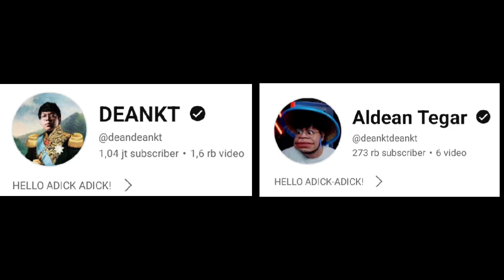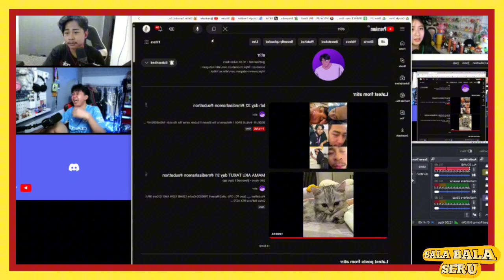MAS DEAN Seneng Bala Bala Jadi Keluarga Besar❗FTV Perkedel Tamat❓DC Bala Bala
full ada di sc yt : hamdan27